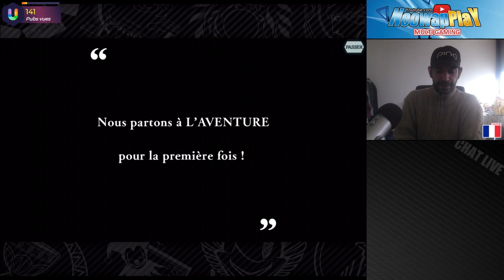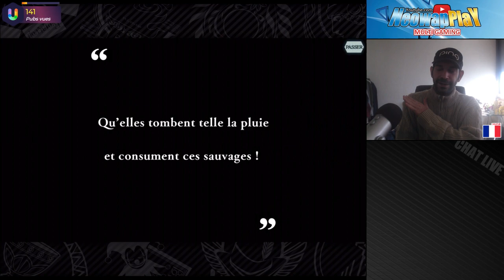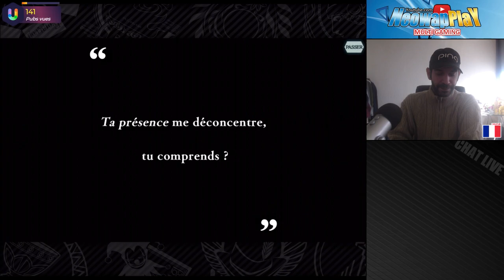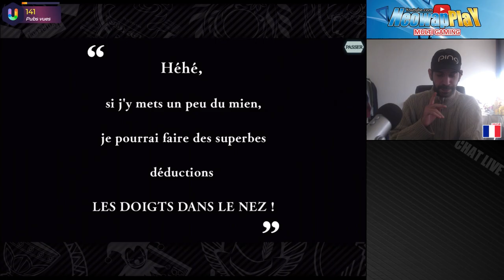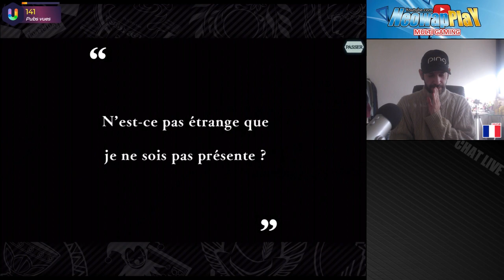INVOCATIONS ARGONAUT V2, ARGONAUT Part.2 !! DANMACHI MEMORIA FREESE IOS & ANDROID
Danmachi Memoria Freese disponible sur le store Fr en Fr !!